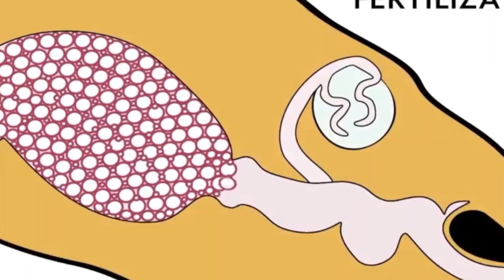মৌমাছির উপকারিতা এবং মৌমাছির কিছু অজানা Fact.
and my views ❤️❤️❤️❤️❤️